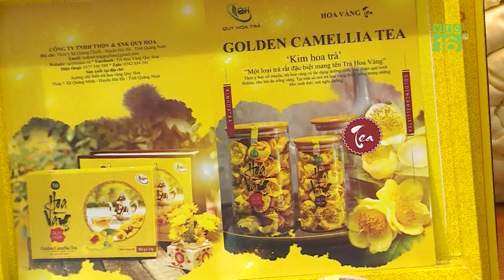Cần lấy cộng đồng dân cư làm trọng tâm khi xây dựng Nông thôn mới | VTC16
VTC16 | Trong thời gian tới, xây dựng nông thôn mới sẽ được cụ thể hóa hơn bằng những đề án. Đặc biệt tập trung vào việc đưa cộng đồng dân cư làm chủ các chủ trương, định hướng và phát triển các mô hình trong sản xuất, thực hiện các chỉ tiêu. Việc đầu tư hạ tầng phải được tính toán để làm sao thiết thực nhất với người dân tại từng cụm dân cư, từng địa phương cụ thể, không dàn trải và tránh lãnh phí.